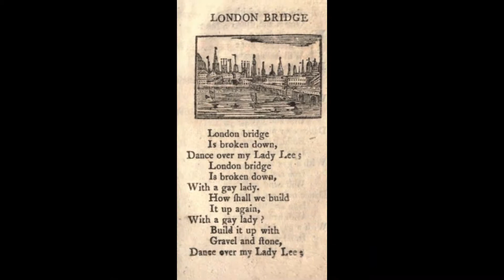London Bridge Is Falling Down - 1 (intstrumental)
Pictures: Wikipedia and Pixabay

London Bridge is broken down,
Broken down, broken down.

Bricks and mortar, bricks and mortar,

Will not stay, will not stay,

Build it up with silver and gold,
Silver and gold, silver and gold,

Silver and gold will be stolen away,
Stolen away, stolen away,

Set a man to watch all night,
Watch all night, watch all night,

Suppose the man should fall asleep,
Fall asleep, fall asleep,

Give him a pipe to smoke all night,
Smoke all night, smoke all night,